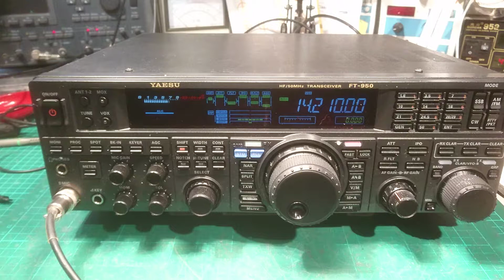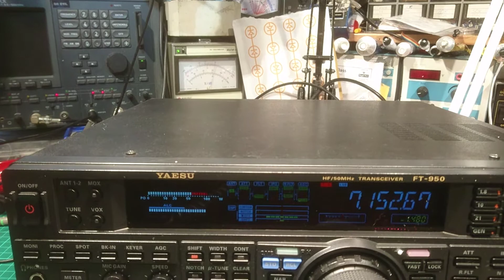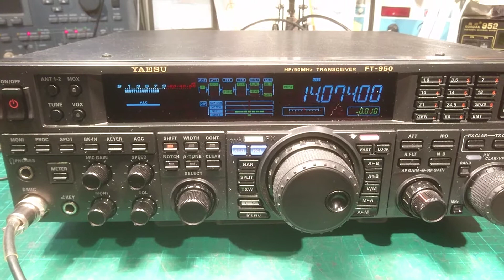Yaesu FT-2000 quick TX RX test @ The Shack